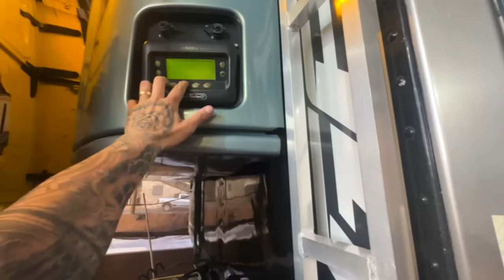MUITA LAMA PARA CARREGAR O CAMINHÃO, QUASE FIQUEI ATOLADO 😳 QUE COMECE A LIVE DOIDINHO 🤪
▬▬▬▬▬▬▬▬▬▬▬ஜ۩۞۩ஜ▬▬▬▬▬▬▬▬▬▬▬▬
  ▓▓▓▒▒▒░░░ LEIA A DESCRIÇÃO DO VÍDEO ░░░▒▒▒▓▓▓
 ▬▬▬▬▬▬▬▬▬▬▬ஜ۩۞۩ஜ▬▬▬▬▬▬▬▬▬▬▬▬

💢 ATENÇÃO 💢

Mercedes dos Sonhos
Essa Vai Voar Rapidinho
*Acima de 100 números, sai a R$ 0,39 centavos cada número.